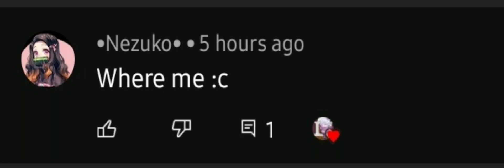Yep. here it is!